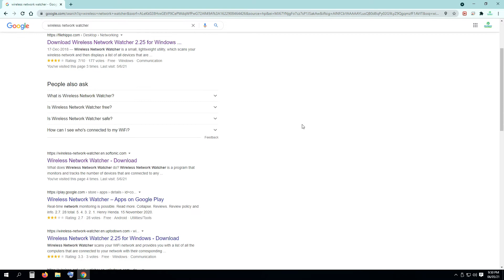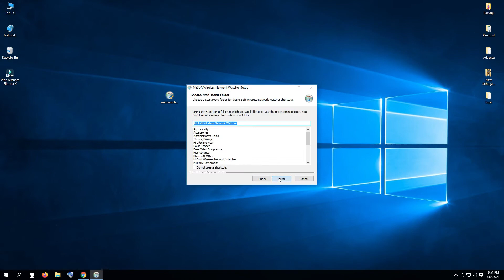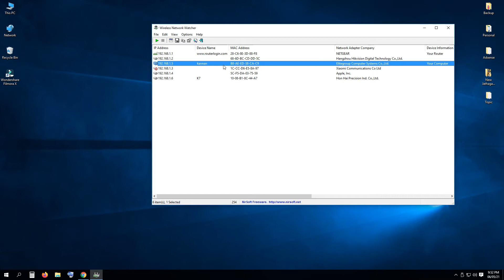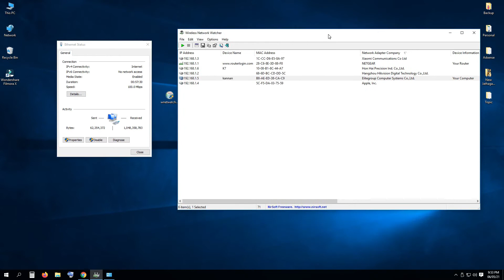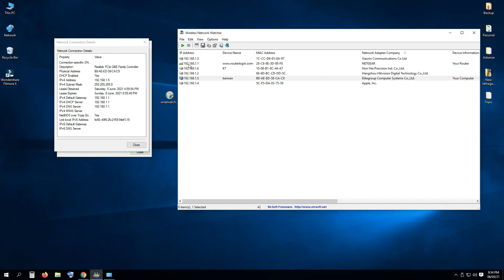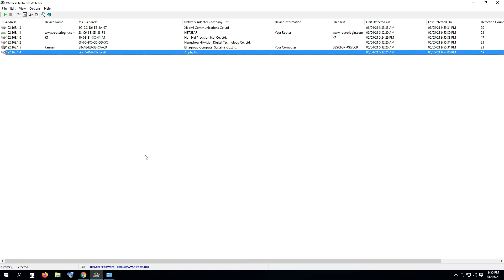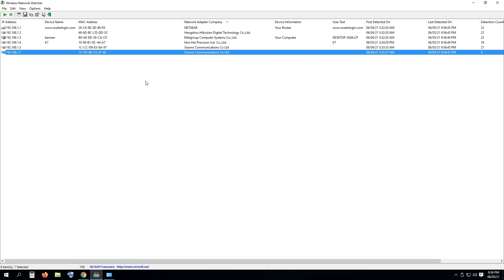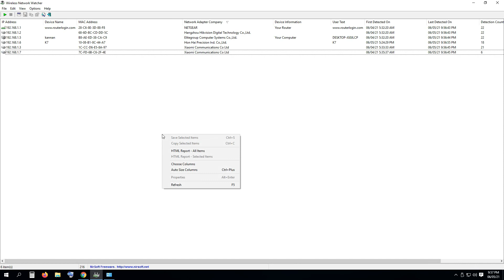How to check who’s connected to My Wi Fi Network | How to See Your Wi-Fi History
Computer or all devices who's connected To Your Network, IP Address, Mac Address, Network Card Manufacturer \ How can I see who is connecting to my router?
Small utility  : Wireless Network Watcher